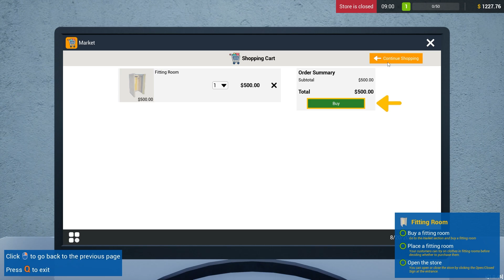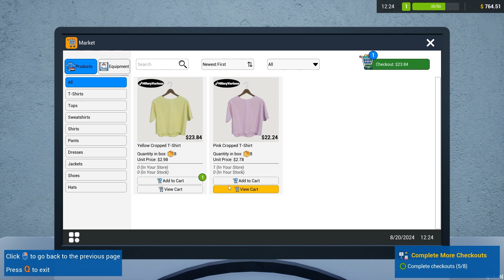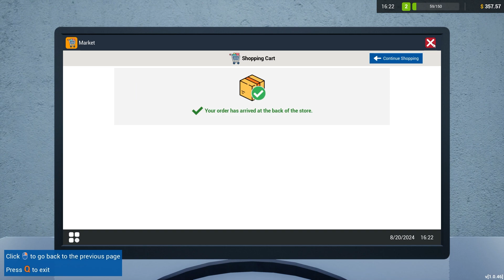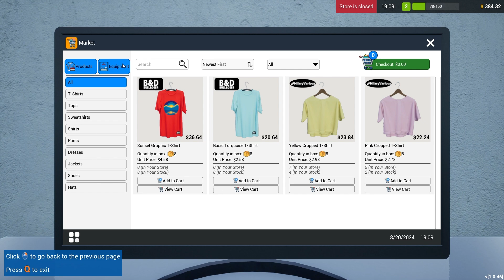Retail Company Simulator Gameplay 🏪 PC - Run a shop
Gameplay for Retail Company Simulator on Steam.